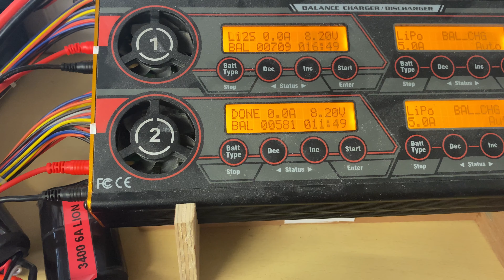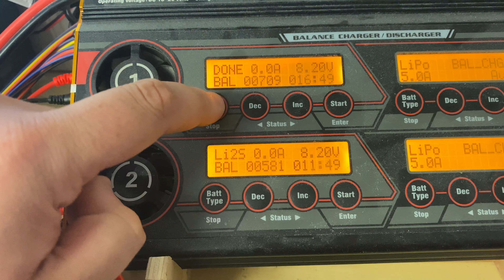Flight Log - 5th May 2022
Here is an update from my trip flying on 12/01/22

Aircraft Featured:
Flex Innovations RV-8
Flex Innovations FlexJet TV
Flex Innovations Yak 54
Mini AR Wing
ZOHD Dart 250
ZOHD Drift
Hobby King AXN